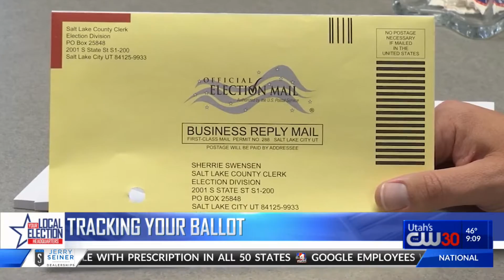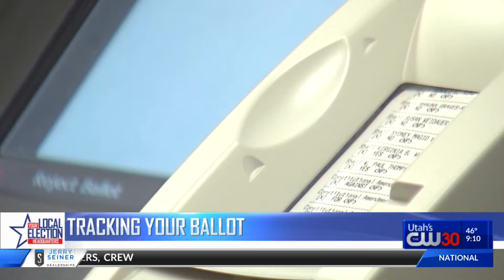Mail in ballot concerns